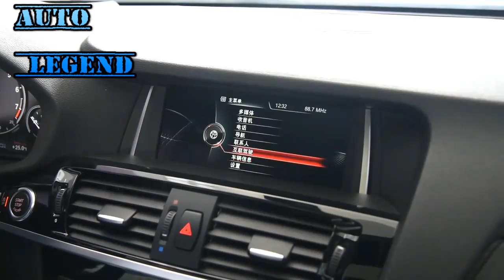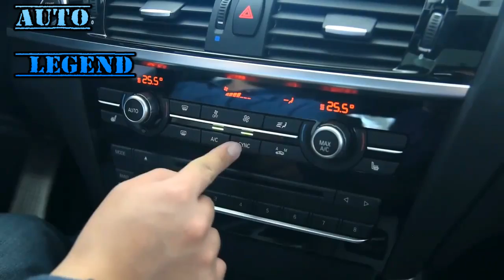2016 BMW X4 M40i Walkaround Review